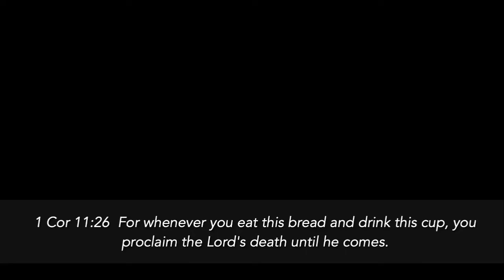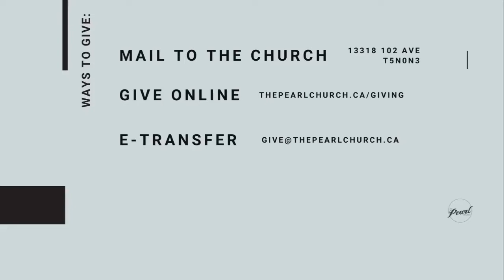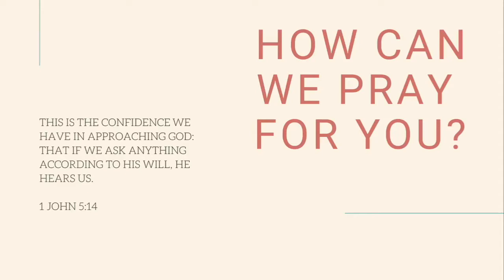Sunday, May 2, 2021 - This is US #9 - The Battle is Real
If you are new with us, please fill out an online connect form, we'd love to hear from you

And don't forget to keep checking our facebook, instagram and newsletter for upcoming events!